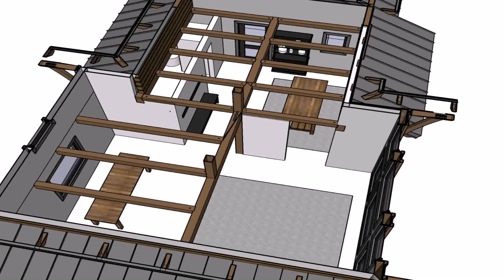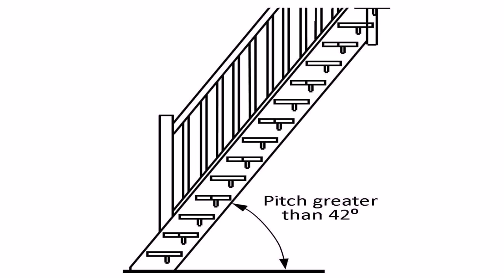Space Saver Stairs For Loft Conversion (see description)